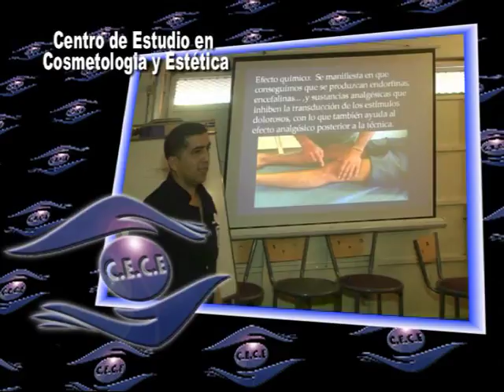CE CE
Video Institucional . . .